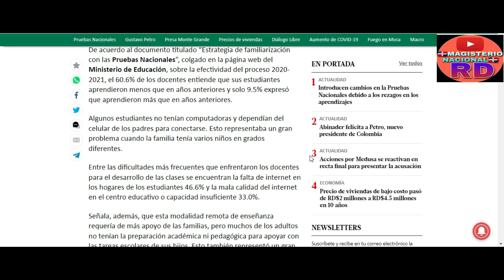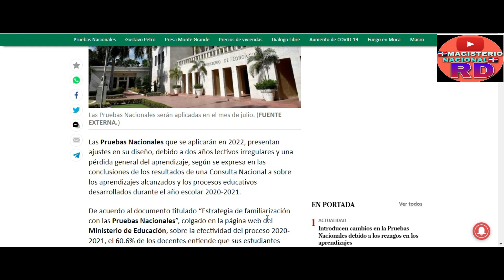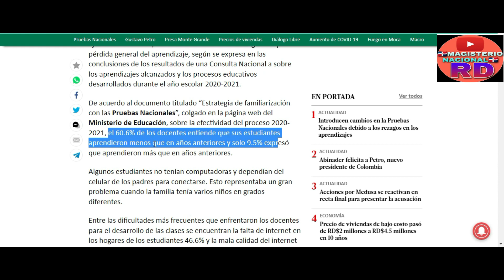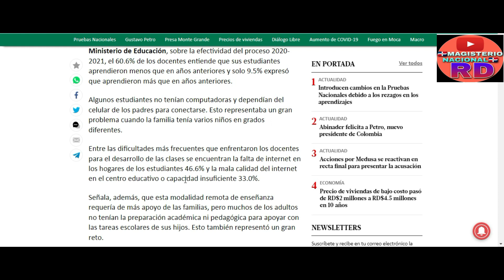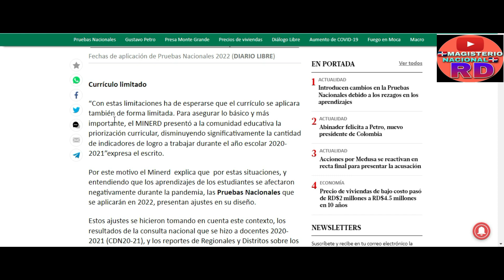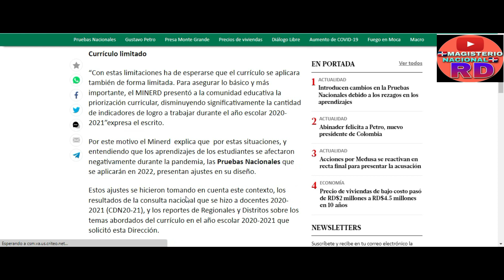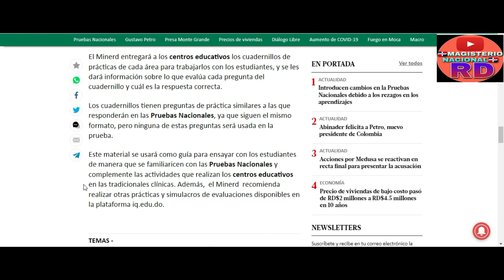Pruebas Nacionales serán flexibles para este año 2022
Introducen cambios en la Pruebas Nacionales debido a los rezagos en los aprendizajes

MAGISTERIO NACIONAL RD CONTACTO